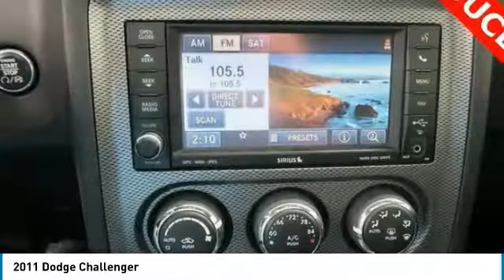2011 Dodge Challenger 605397-A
2011 DODGE CHALLENGER Pelham, AL
Stock# 605397-A

ONE MILLION AND ONE MILE WARRANTY, Heated Seats, Navigation/ Nav, Sunroof/ Moonroof, Leather, Local Trade, All Services Up To Date, New Tires, Fresh Oil Change, 5.7L 8-Cylinder SMPI OHV, 20  x 8.0  Chrome Clad Aluminum Wheels, 3.92 Rear Axle Ratio, Dual Red R/T Side Stripes.**Disclaimer: ALL PRICES INCLUDE a $1,000 Trade Assist and a $1,000 Finance Assist in dealer discounts. Trade must be 10 years or newer from the original in service date to qualify and less than 150,000 miles on odometer. Finance Assist must be through one of our approved lenders with approved credit. Minimum amount financed is $12,000. Please see dealer for details. Price excludes tax, tag, title, and any other fees associated. All vehicles are priced generally below market value. One Million and One Mile Powertrain Warranty (Not all makes or models will qualify) *See Dealer for complete details. ***FINANCE AND TRADE ASSIST ARE NOT APPLICABLE TO ANY WHOLESALE TO THE PUBLIC VEHICLES (Stock Numbers ending in the letter  V )RWD 5.7L 8-Cylinder SMPI OHV 5-Speed AutomaticAwards: * JD Power APEAL StudyReviews: * Strong V6 and V8 engines; compliant ride; spacious and comfortable cabin; huge trunk; upscale interior quality; distinctive exterior styling. Source: Edmunds * Whether you grew up owning one, or regret being born too late for the privilege, lovers of the genre will find the 2011 Dodge Challenger promises the same head-turning good looks and Hemi-powered acceleration as the original. Source: KBB.com